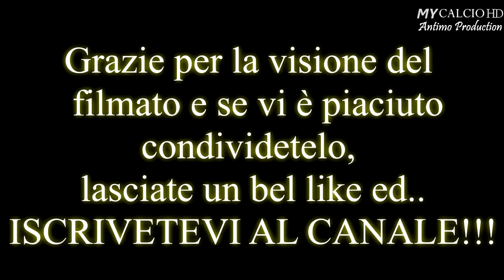4° Giornata Campionato Interprovinciale: Soccer Saliceta vs Etrusca, Fabio di Mauro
● Quarta partita del Campionato "Allievi Interprovinciali" BO-FE-MO.
Un Match che ha visto schierate di fronte il Soccer Saliceta e l'Etrusca (08/10/2017).

● Non una grandissima prestazione per i ragazzi di Gualdo-Voghiera che entrano in partita a fasi alterne, creando pericoli saltuariamente.

L'uomo più pericoloso per i giallo-verdi è F.di Mauro.
Il n°10 Etrusco si avvicina più a volte al gol, trovandolo in definitiva al minuto 44", sbloccando così un match che si preannunciava estremamente ostico.

● Finale di 4-1 per i Ferraresi.
I ragazzi di Mister Capisani portano così a casa 3 punti d'oro, FONDAMENTALI per la risalita in classifica e per il proseguo del Campionato.

FORZA BOYS E FORZA ETRUSCA, NON MOLLIAMO ADESSO !